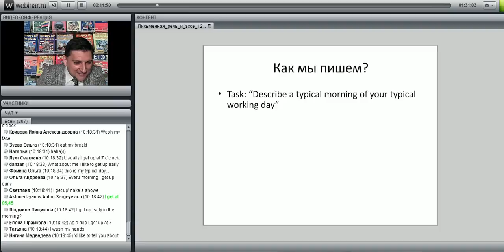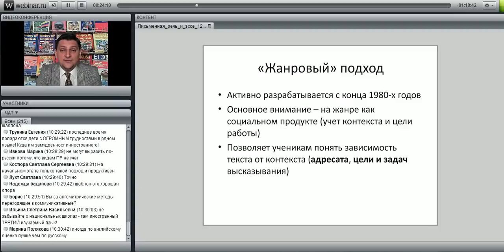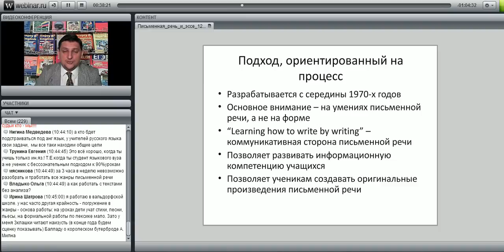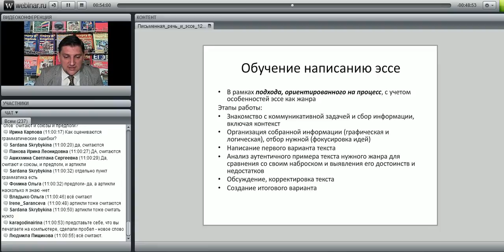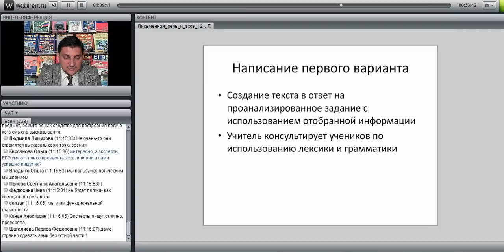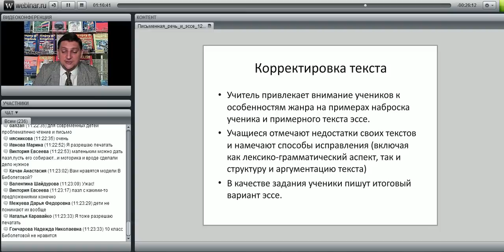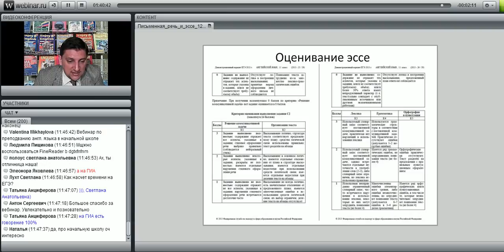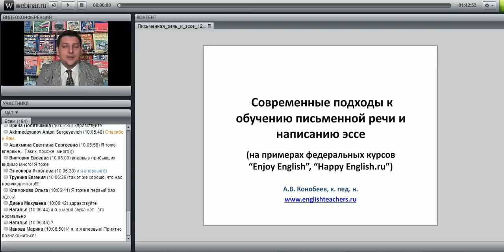Современные подходы к обучению письменной речи